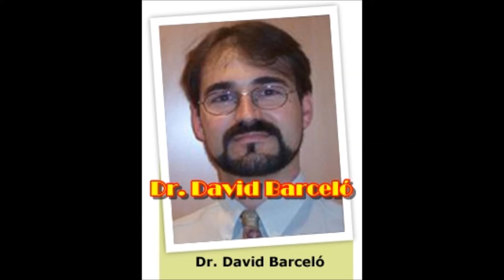Examiate a tí mismo